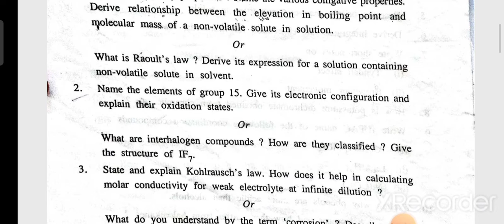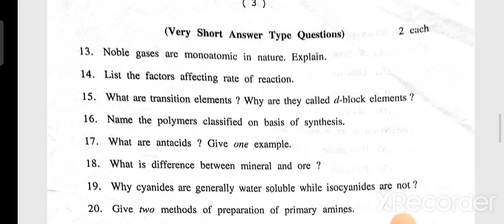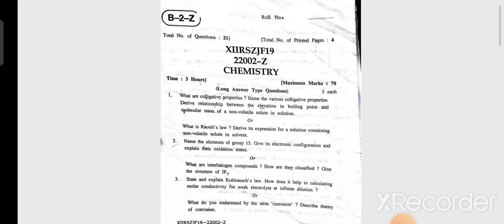Previous Year Question Paper of chemistry 2019 of class 12th //KR Mehra Notes//old paper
put comment in comment box for any problem related to video👍🏻👍🏻

In this video ,I share previous year question papers of chemistry of class 12th

share it with ur frnds🤗🤗

student notes
students notes
student notes
student notes
student notes

student notes